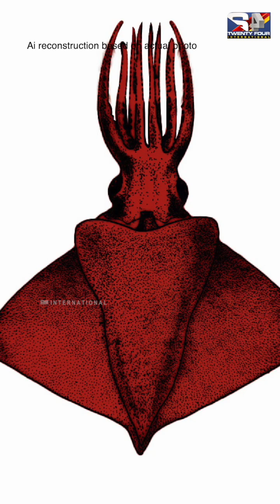CMFRI researchers discover a new species of deep-sea squid Taningia Sylasi in the Arabian Sea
Kerala researchers from the Central Marine Fisheries Research Institute (CMFRI) have announced the discovery of a new species of deep-sea squid in the Arabian Sea, approximately 390 meters off the Kollam coast. The species, named Taningia Sylasi, honors renowned fisheries scientist Dr. E.G. Silas. This rare squid belongs to the genus Taningia, making it only the second species of this type identified globally.

To connect you with global affairs through an Indian lens